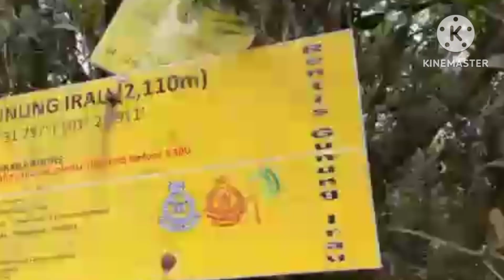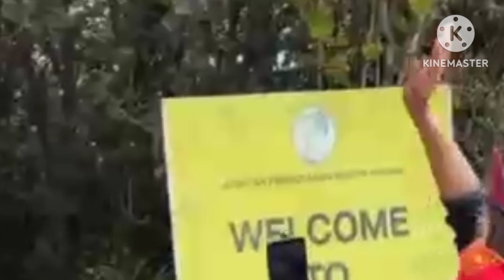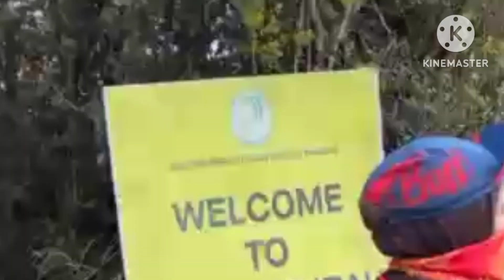Trip gunung irau cameron highland.Bersama illa comel.